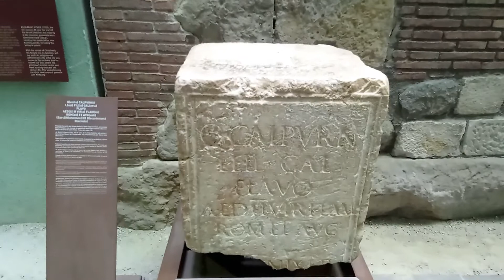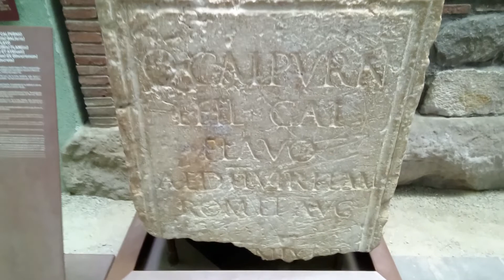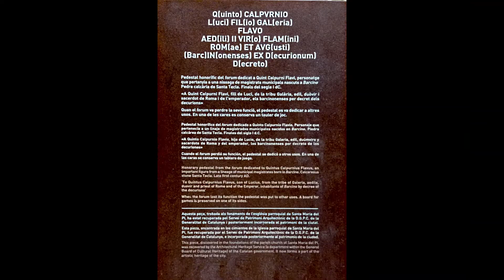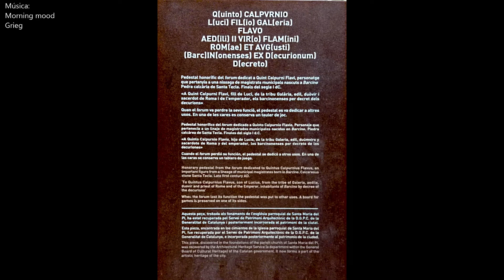PEDESTAL HONORÍFIC: QUINT CALPURNI FLAVI 03 12 2022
PEDESTAL HONORÍFIC: QUINT CALPURNI FLAVI

Q(uinto) CALPURNIO L(uci) FIL (io) GAL(eria) FLAVO AED(ili) II VIR(o) FLAM(ini) ROM(ae) ET AVG(gusti) (barc)IN(nonenses) EX D(ecurionum) D(ecreto)
"A QUINT CALPURNI FLAVI, FILL DE LUCI, DE LA TRIBU GALÈRIA, EDIL, DUÒVIR I SACERDOT DE ROMA I DE L'EMPERADOR, ELS BARCINONENSES PER DECRET DELS DECURIONS"
"A QUINTO CALPURNIO FLAVIO, HIJO DE LUCIO, DE LA TRIBU GALERIA, EDIL, DUOVIRO Y SACERDOTE DE ROMA Y DEL EMPERADOR, LOS BARCINONENSES POR DECRETO DE LOS DECURIONES"